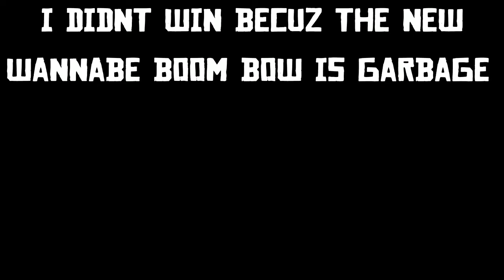Fortnite season 6 is here its something...